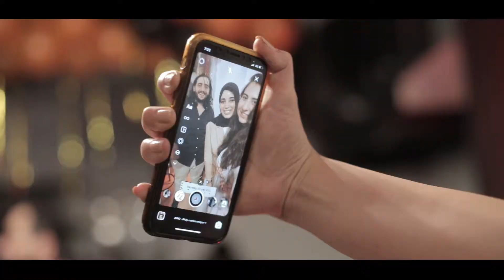Trio's Healthy Food - Grand opening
Healthy Food Restaurant Located in Alexandria

So you can put your business at the top